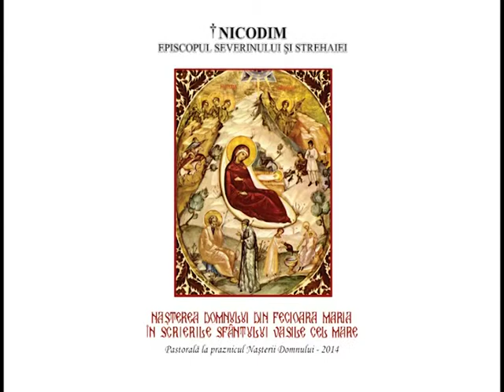Pastorala la Praznicul Naşterii Domnului 2014 a P.S. Nicodim, Episcopul Severinului şi Strehaiei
Naşterea Domnului din Fecioara Maria în scrierile Sfântului Vasile cel Mare

Imagine: Arhid. Marian Alin Gigină
Montaj: Viorel Ianasi